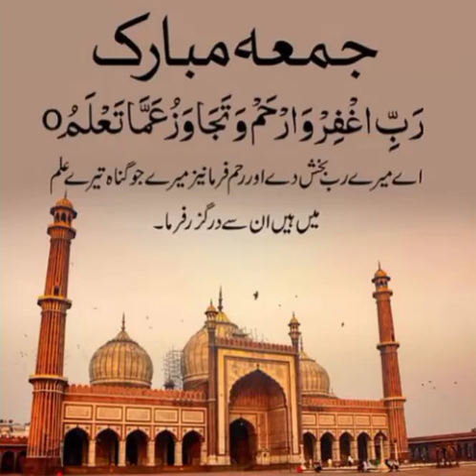جمعہ مبارک jumma Mubarak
AOA
Jumma Mubarak to All. Allah bless everyone ameen.
jumma Mubarak from fari Vlogs